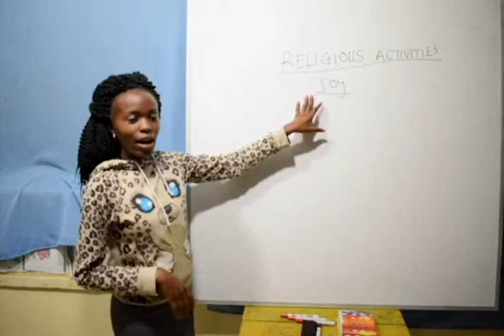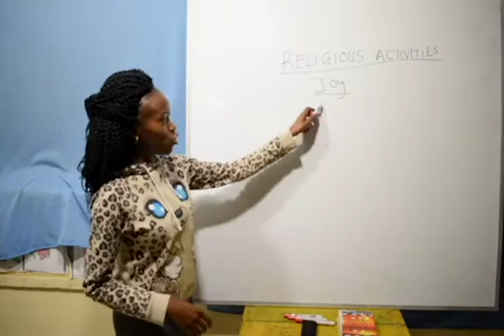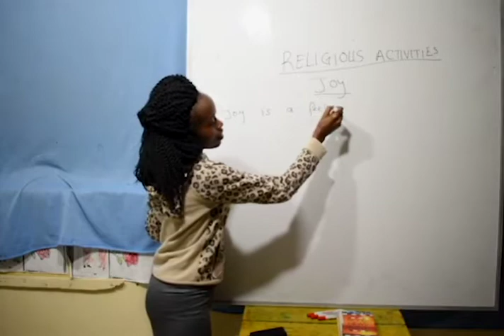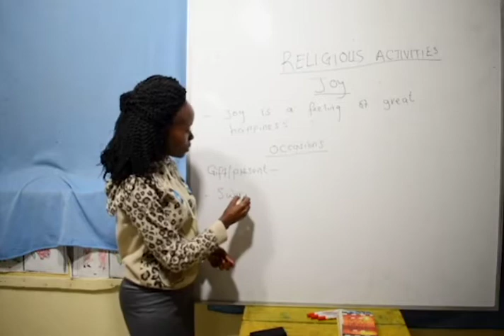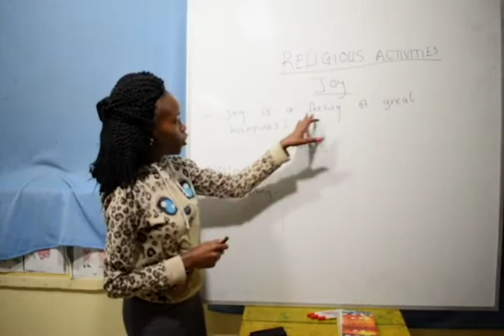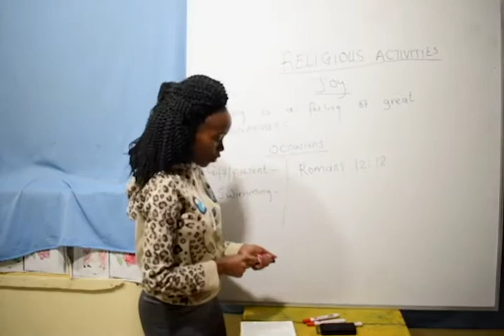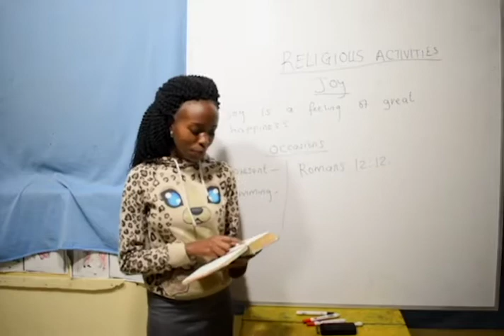Pp1 - Religious Activities (Joy )